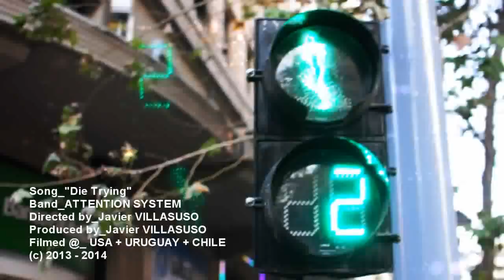ATTENTION SYSTEM Die Trying (Official Video HD)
Atlanta based Electro-Rock-Alternative band ATTENTION SYSTEM, official video of their song "Die Trying", filmed in on 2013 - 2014, mostly in Durazno City (URUGUAY) + Montevideo (URUGUAY) + Santiago (CHILE) + Atlanta (USA).

ATTENTION SYSTEM are:

Brian Fisher
Joshua Broughton
Jonathan Davis
Chris Edmonds
Jason Curtis

THE CREW:

APARICIO BIDEGAIN_ main actor, biker

BAUTISTA BIDEGAIN_ red shirt, biker
SERRANA DE SOUZA_ mother
FRANCISCA "Pancha" MEDINA_ lady at cementery
FRANCISCO BRUNO_ radio durazno guy
JUAN MANUEL "EL PARMA" TELECHEA + Caroline Chahoud_ 3 wheels Motorcycle
ANA CORTES + SEBA ALMADA_ couple fighting on stairs
ALE CASABALLE + MARIA GAMARRA + ALE BIDEGAIN + JUAN GIMENEZ + SEBA + TORTUGONES DURAZNO_ speed bikers
MAURICIO BERTALMIO + CABEZA BERTALMIO + MARIANELA MORENO_ Ambulance + medical crew
LILIANA FERNANDEZ + CHARO FILIPPINI + ADRIANA DE SOUZA_ cfartsman team on PASEO DE LOS  ARTESANOS
LETICIA PORTELA_ pregnant woman
JEREMIAS RIELLI_ trash homeless guy
LEO "MUNKY VIII" FRANCIA_ graffiti dude
SOLEDAD CORTES + GARO + MATEO + ENZO V._ plaza family
LORENA COLINA + ANDREA ARZUAGA_ mothers of childs trapt
JULIANA DE SOUZA + APARICIO COLINA_ suffocated childs
FLAVIO FLORES_ guitar player
SEBA COELLO_ suicide man
PATO GONZALEZ_ radio host

SPECIAL THANKS TO:

LORENA COLINA + FABIAN SPINOLA_ for the antique radio
HECTOR RIELLI_ for the open doors @ Radio Durazno
Dr. MAURICIO BERTALMIO CLINIC
PASEO DE LOS ARTESANOS DE DURAZNO
DURAZNO FIRE DEPARTMENT_ Walter Gonzalez
JULIANA DE SOUZA_ Production Assistance
CO.VI.YI. Families
TORTUGONES DURAZNO & Hector Suarez_ bikers